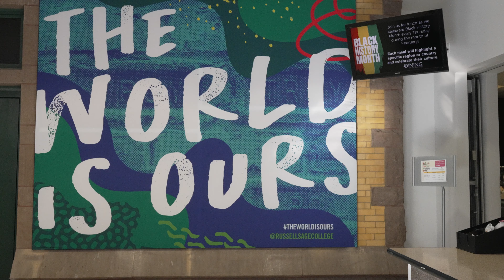Campus Dining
What’s to eat at Russell Sage? Everything. And it’s really good.